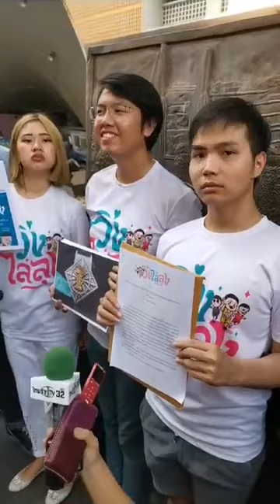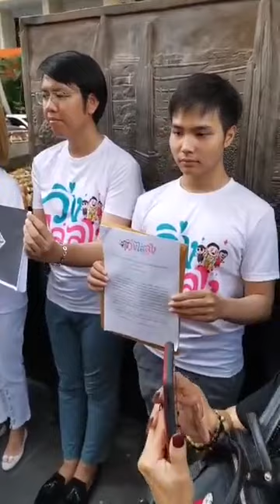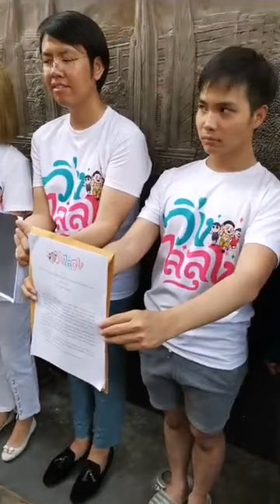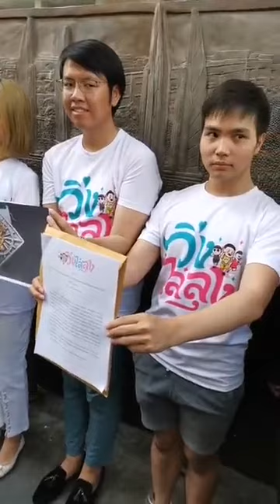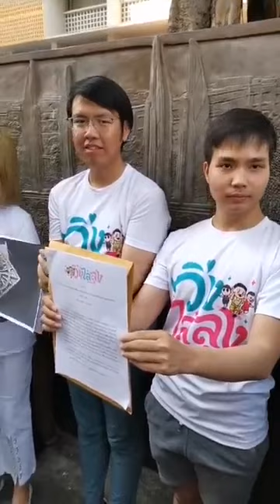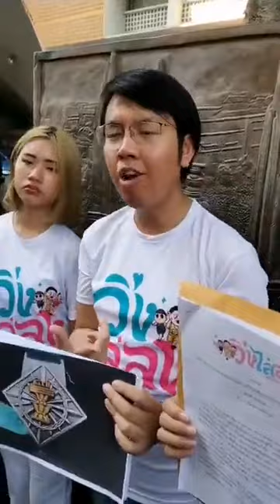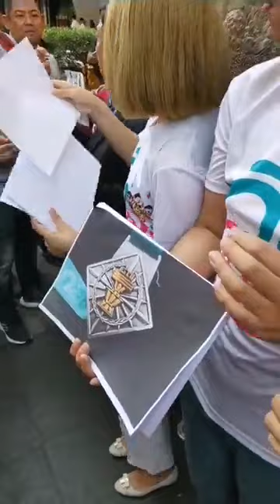ลุงอายมั้ย ??🔥ยัน มาร์ฉัล ฝรั่งรักปชต🔥งานแถลง วิ่งไล่ลุง ย้ายจาก รัตนโกสินทร์ มา ลานโพธิ์ มธ.🔥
ลุงอายมั้ย ??🔥ยัน มาร์ฉัล ฝรั่งรักปชต🔥งานแถลง วิ่งไล่ลุง ย้ายจาก รัตนโกสินทร์ มา ลานโพธิ์ มธ.ท่าพระจันทร์🔥Dec 16, 2019🔥